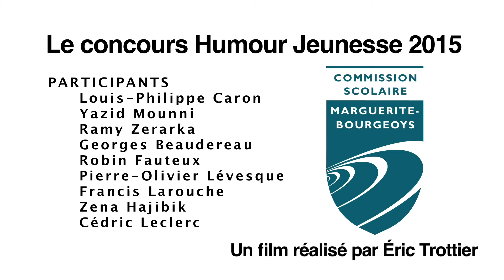Jeunesse: Projet d'initiation à l'humour avec la CSMB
Grand projet d'initiation à la création humoristique mené auprès d'élèves du secondaire de la Commission scolaire Marguerite-Bourgeois (CSMB).